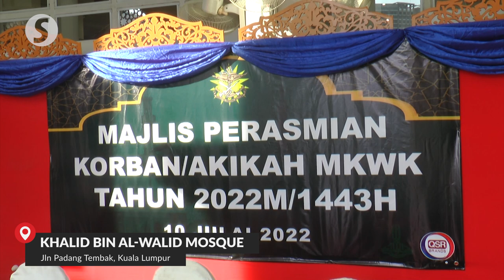Armed forces personnel celebrate Aidiladha at KL mosque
Malaysian Armed Forces personnel, in collaboration with the management of the Khalid bin Al-Walid Mosque in the Defence Ministry compound in Kuala Lumpur, held sacrificial rites and an aqiqah programme at the mosque in conjunction with the Aidiladha celebration. A total of 26 cattle and four goats were sacrificed during the celebration.